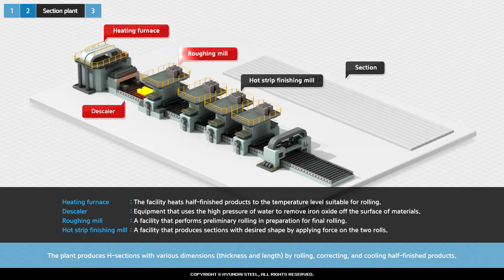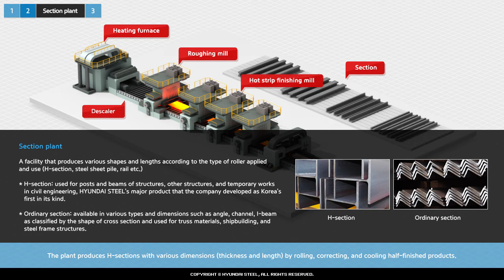Electric Arc Furnace Production Process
HYUNDAI STEEL